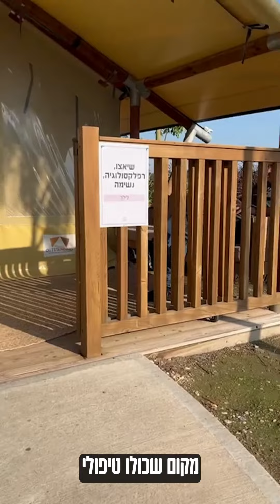הכירו את פרויקט "חוזרים" מרחב טעינה לזוגות מילואים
"חוזרים"
עמק המעיינות מהווה מרחב בטוח ונעים למגוון רחב של אוכלוסיות מכל הארץ.
מרחב הטעינה הזוגי שיצרנו נועד להטעין אתכם באנרגיות ובכוחות מחודשים לקראת החזרה לשגרה, לחיים, לעבודה ולזוגיות.
יחד עם אנשי טיפול ואנשי תיירות בנינו 24 שעות שתפורים לצרכים שלכם.